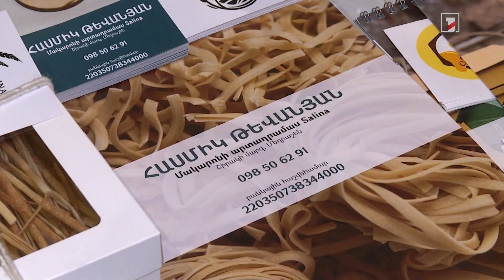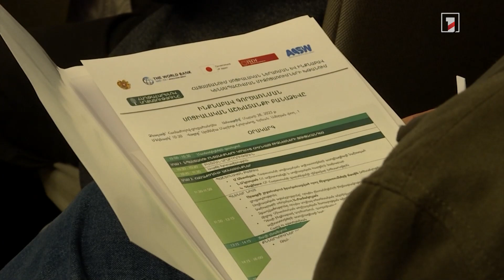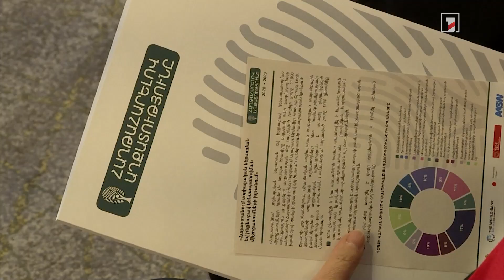307 նպաստառու ընտանիք վերջին մեկ տարում 307 բիզնես է ստեղծել